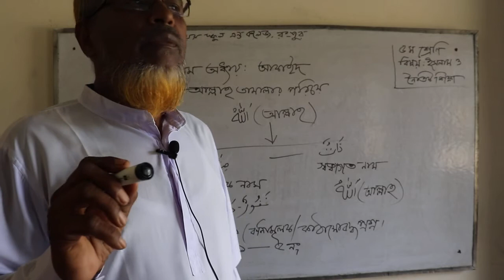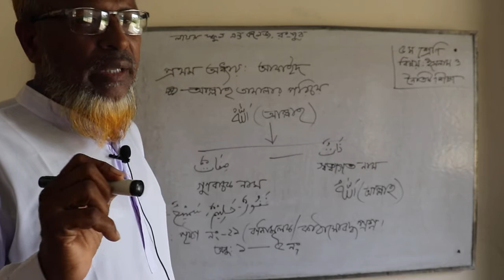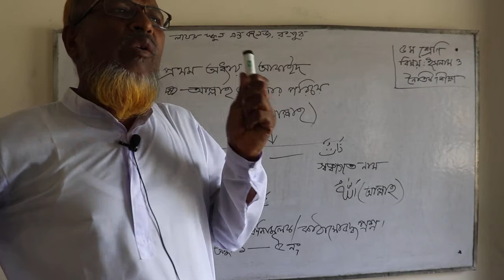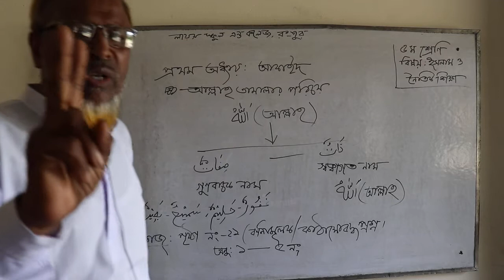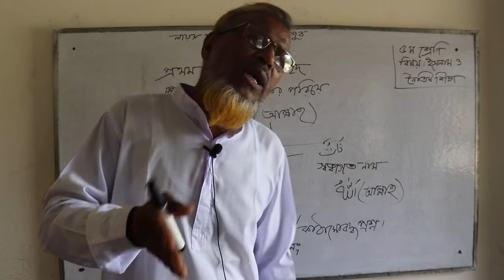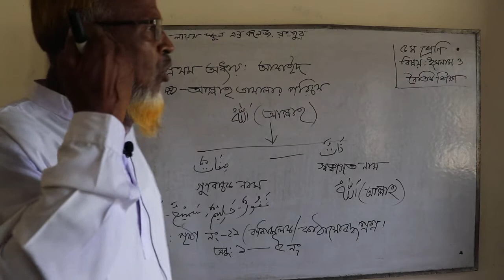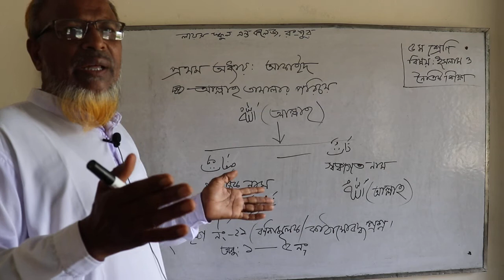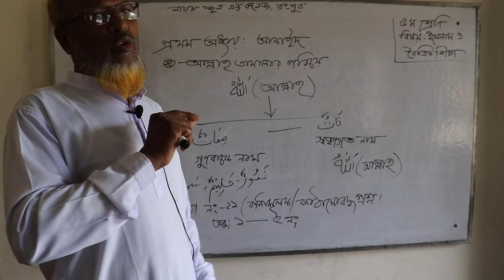শ্রেণি:-পঞ্চম***বিষয়:-ইসলাম ও নৈতিক শিক্ষা***তারিখ-০৯-০৭-২০২০